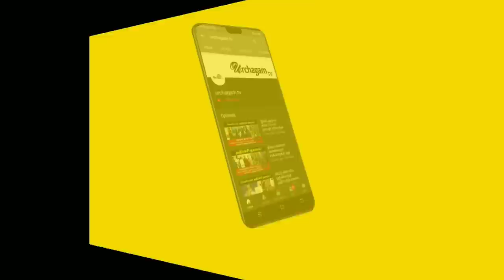1000 வருட பழமையான நீர் அம்மன் ! திடீரென பதிவான வீடியோ காட்சி ! காணக் கிடைக்காத வீடியோ காட்சி !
1000 வருட பழமையான நீர் அம்மன் ! திடீரென பதிவான வீடியோ காட்சி ! காண கிடைக்காத வீடியோ காட்சி !

Tamil pesu

Like பண்ணுங்க
Share பண்ணுங்க